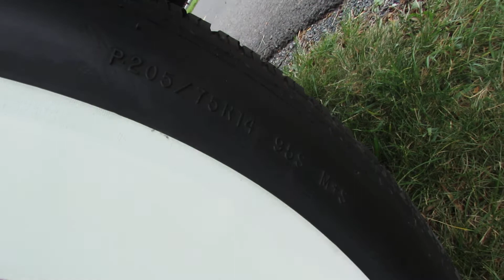1957 Ford Fairlane - Exterior Walkaround - 2013 Granby International, Quebec, Canada